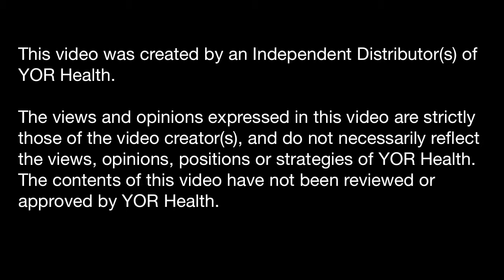It's a lifestyle! (YOR Health)